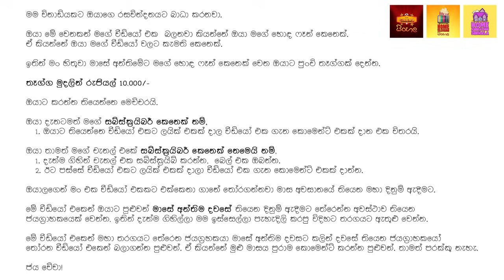මේ ගෙදරට එන පවුලේ අය දන්නේ නැහැ වතුර ටැංකියේ ඉන්න මිනීමරු සත්තු ගැන😲 - Home Cinema Sinhala Movie